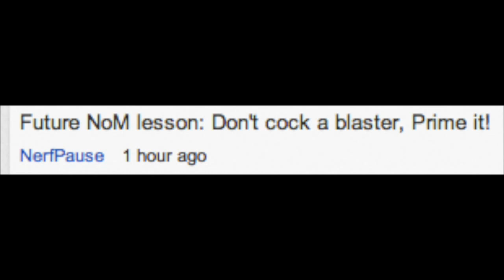NoM's Nerf Lessons #4: Priming